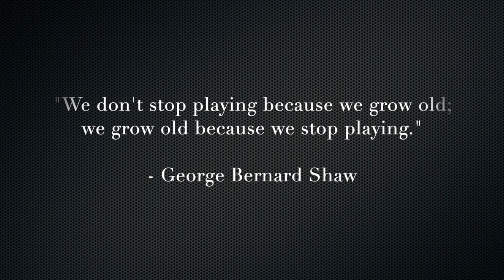Tamiya Lunchbox Machining Custom Front Cross Bar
In this Making Parts From Scratch video, we have a quick CNC machining video making a custom front cross-bar/body mount for the Tamiya Lunch Box.

The cross-bar was first machined on a manual lathe. We then took it to the CNC mill to do the second and third app. In the second opp, we drill the mounting holes and body post holes, and machine the mounting flats. For the third opp, we flipped the part over and used the flats with some gage blocks to orient the part correctly and machined the mounting hole counterbores.

If you enjoy the video, please hit the "Like" button.